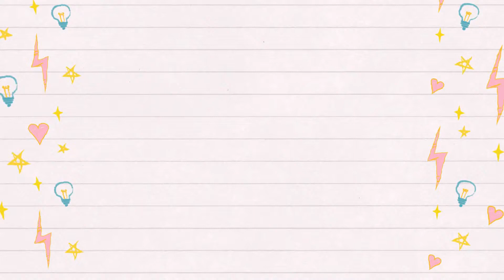VLOG (28/08/18) // DERNIERS PRÉPARATIFS POUR LA RENTRÉE